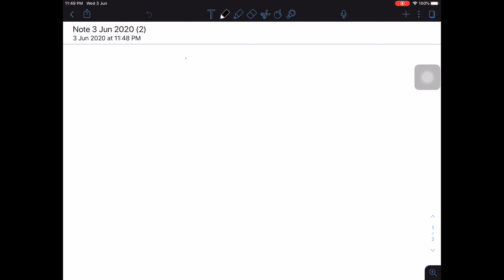Ordinary Differential Equations - Euler Equation (Exercise 3)